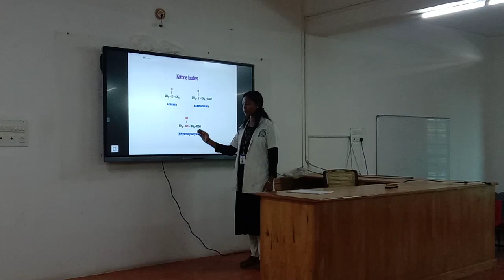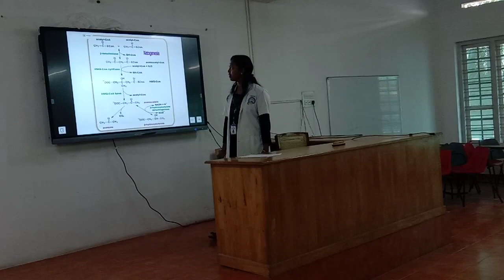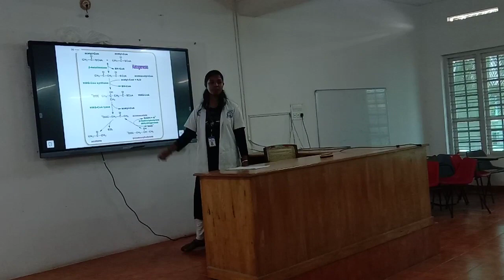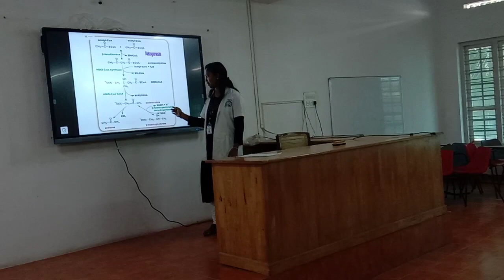MRS DIVYA R S LECTURER, DEPARTMENT OF BIOCHEMISTRY 2